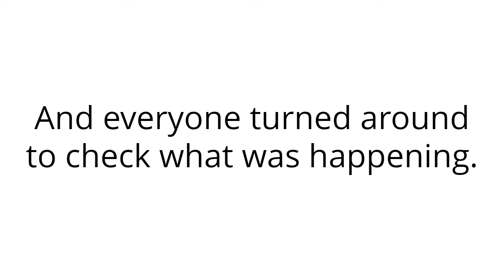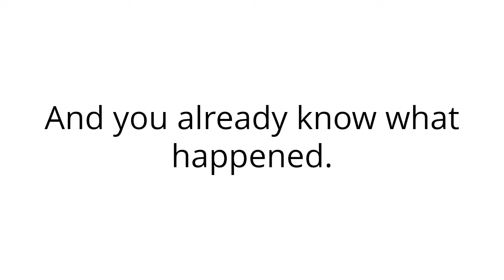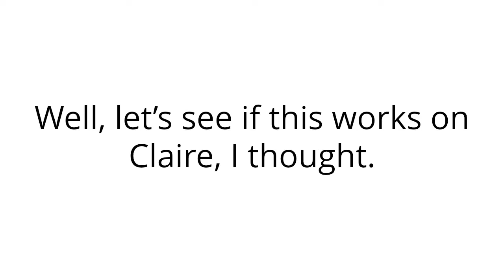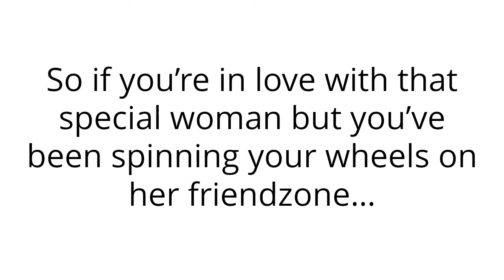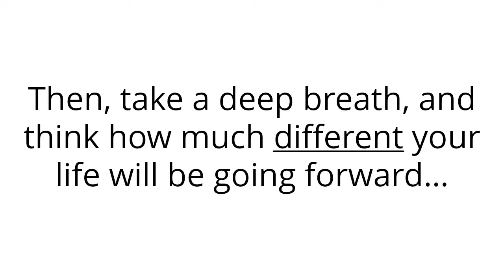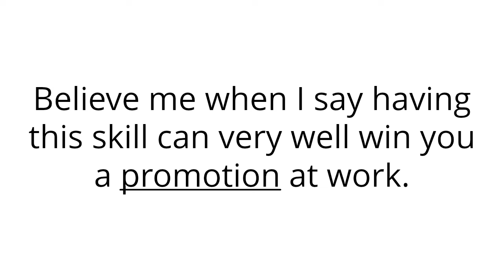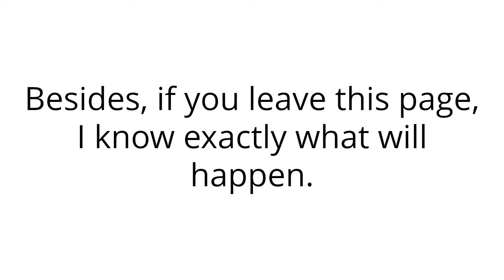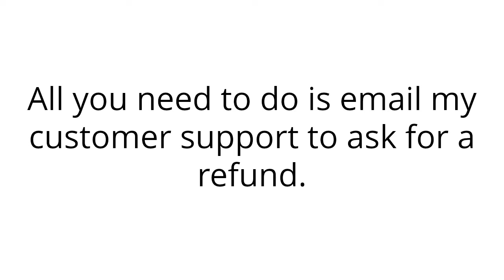Subliminal Attraction Programming - Review | Pro Guys Reviews